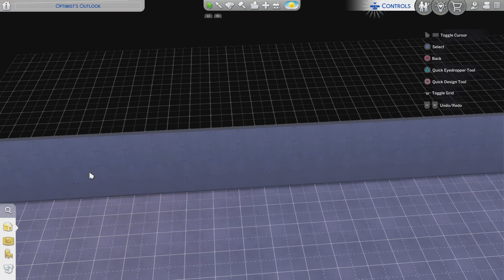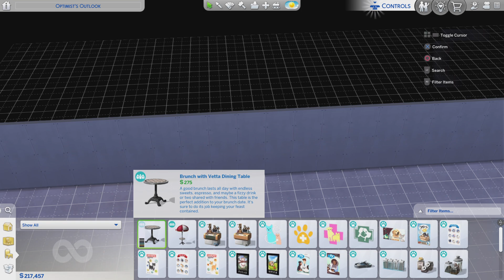The Sims 4™ - P424 ~ Sick Dog, & Upgrading A Few Things Around The House (RS)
Kayin is obviously gonna learn the hard way that rest is necessary maybe after passing out a few times he'll learn. I'll just treat the dog here